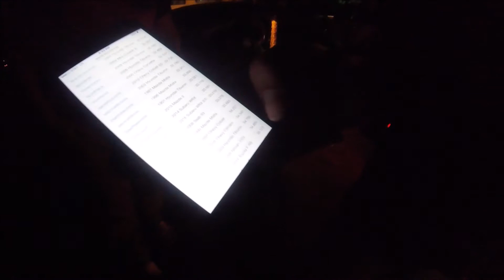They made it back part 2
sorry I had to make two videos for this one night. Pt has got it set that his car will be running in two weeks and my one thing should be here today.